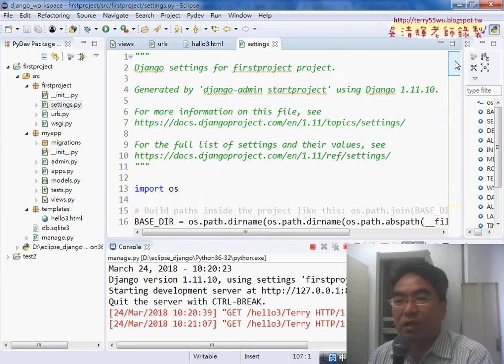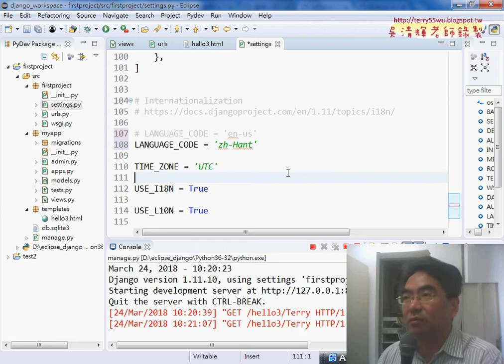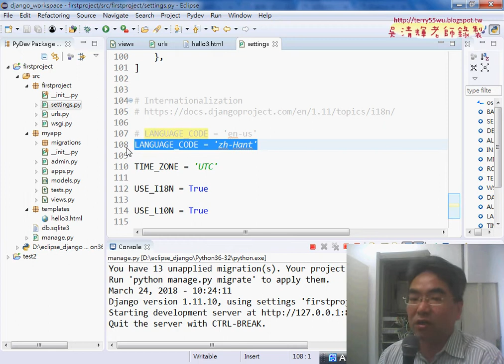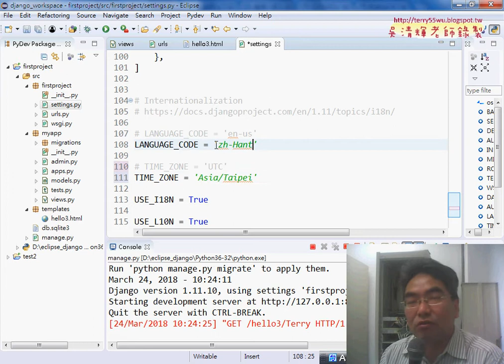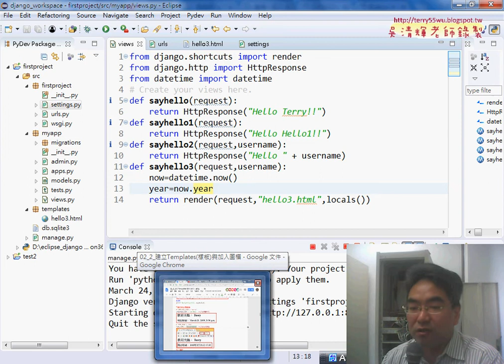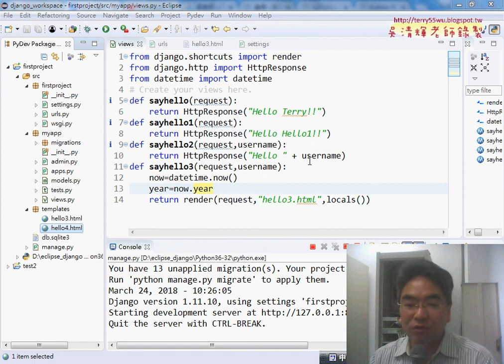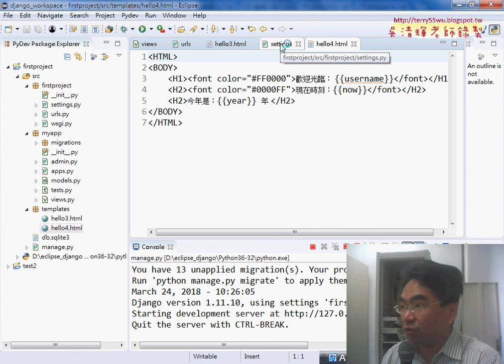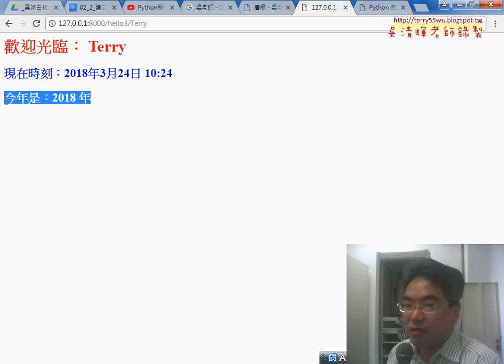03 設定語系與時區與取得年月日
Python程式入門與Django架站第4次(templates目錄&設定字型與輸出現在日期時間&設定語系與時區與取得年月日&增加static與images資料夾與顯示圖檔)

上課內容：
01_重點回顧與templates目錄
02_設定字型與輸出現在日期時間
03_設定語系與時區與取得年月日
04_增加static與images資料夾與顯示圖檔

出版商:碁峰
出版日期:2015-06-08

Python新手使用Django架站的16堂課：活用Django Web Framework快速建構動態網站
作者： 何敏煌
出版社：博碩

吳老師  107/3/3